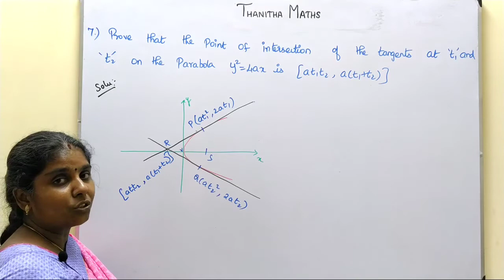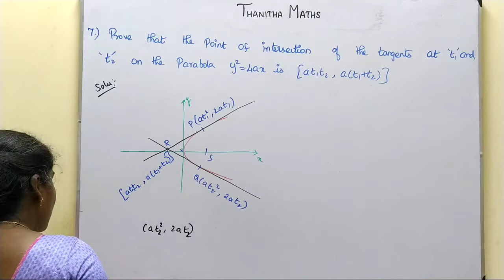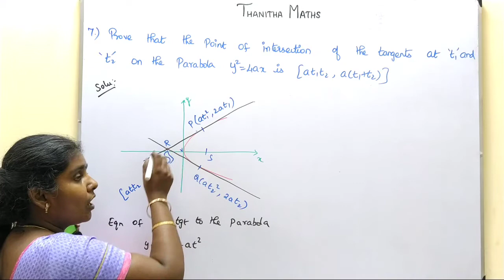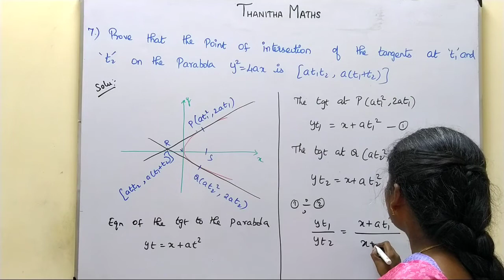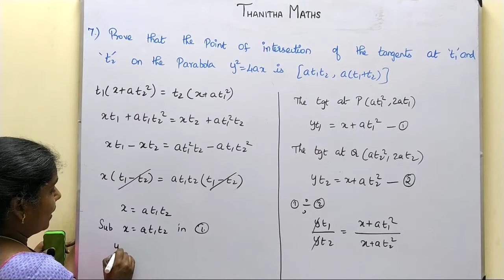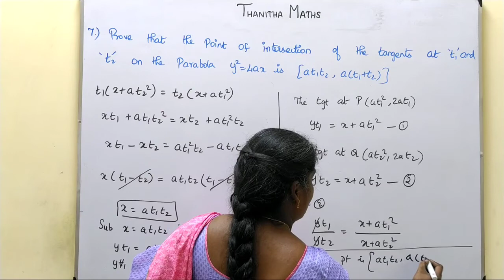12th Maths, Exercise : 5.4 - 7th sum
12th Maths, Exercise : 5.4 - 7th sum CHAPTER 5 – Two Dimensional Analytical Geometry-II
5.1 Introduction
5.2 Circle
5.3 Conics
5.4 Conic Sections
5.5 Parametric form of Conics
5.6 Tangents and Normals to Conics
5.7 Real life Applications of Conics